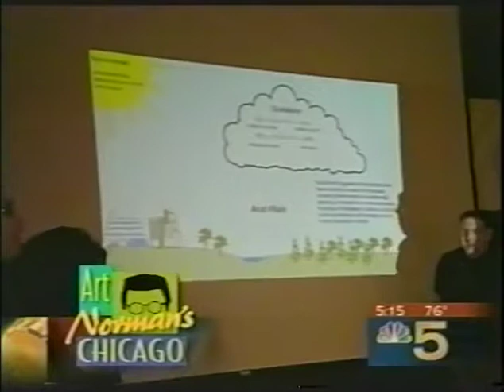Art Norman's Chicago - NBC 5 Chicago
Art Norman reports on the teacher's workshops pioneered by Professor Zafra Lerman.